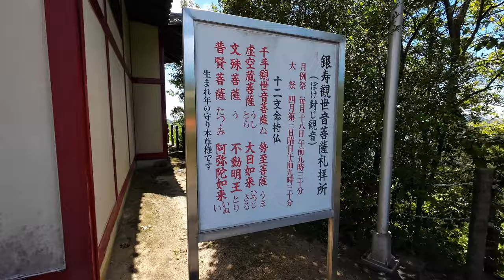岡山県・里庄の山の上にポツンとある金色の人型の像の正体